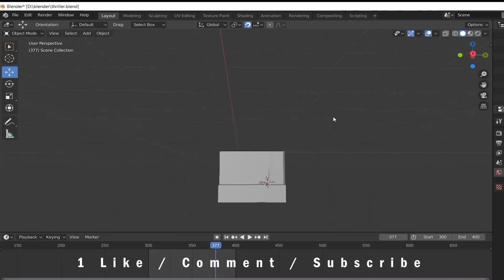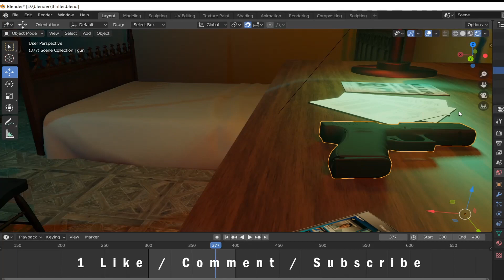Case No.369 | Show Reel | Making [ FX Breakdown] (SJ-FILMS)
Blender show reel of upcoming short CaseNo369 . The complete breakdown.
Hope you like this video.. Keep supporting Guys...

Created By : SHINTO JOSE.